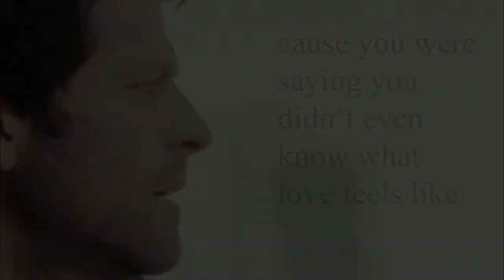Ninety One Whiskey [a Destiel WW2 AU]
Ninety One Whiskey written by komodobits on ao3 is the best fic I've ever read.

summary: In the spring of 1944, the 104th Medical Battalion of the United States Army is disbanded, and its men reassigned to various infantry companies in preparation for their invasion of occupied France. For First Lieutenant Novak, this is less than helpful, as he has so far met his platoon’s designated medic a grand total of twice, and has both times found Sergeant Winchester to be the optimum combination of reckless, arrogant, and downright insufferable so as to make cohesive platoon function near impossible. When the time comes to move out, however, Castiel has to reconcile himself to the fact that men are going to go down and trust that Dean Winchester may well be the only person who can put them back together again. WW2 ETO infantry AU.